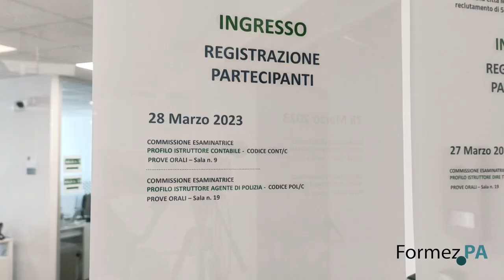Concorsi, le prove orali